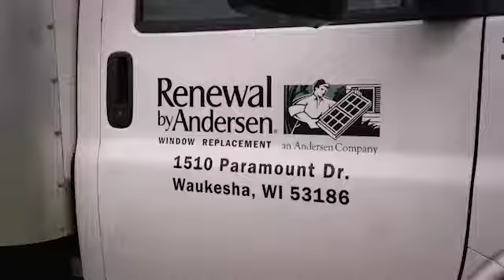RBA September Commercial